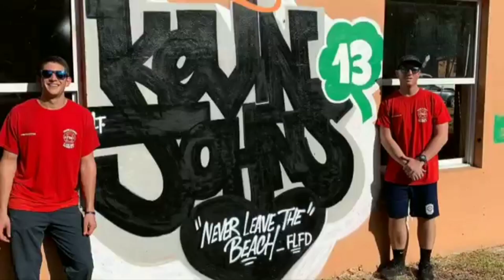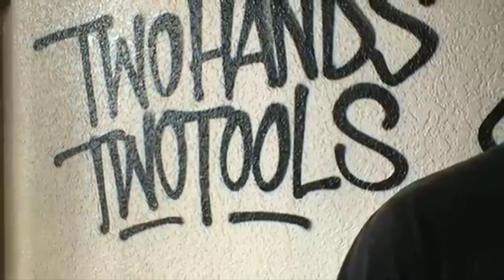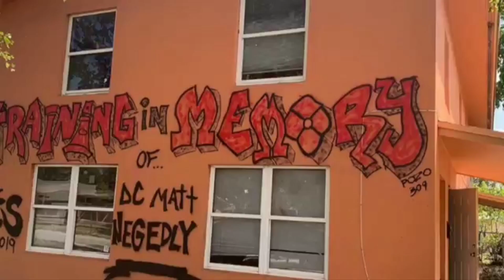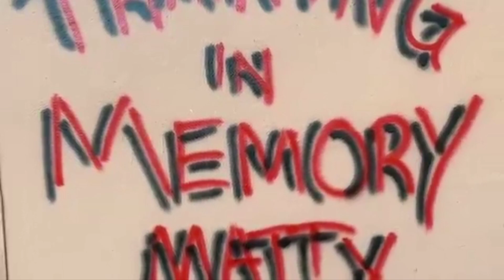2019 Fort Lauderdale Fire Training Expo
2019 Fort Lauderdale Fire Training Expo